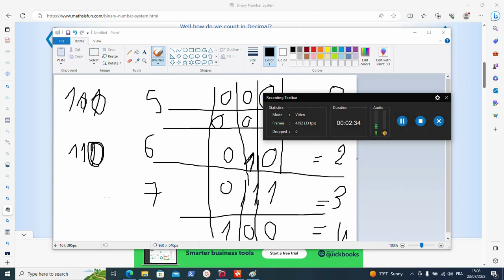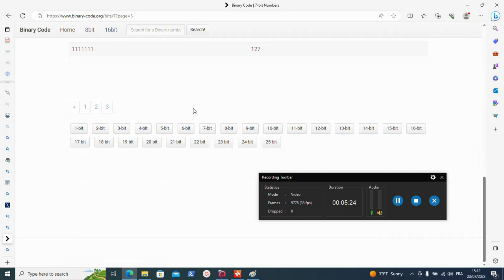كفاش كيتكلم الحاسوب الصفر و الواحد